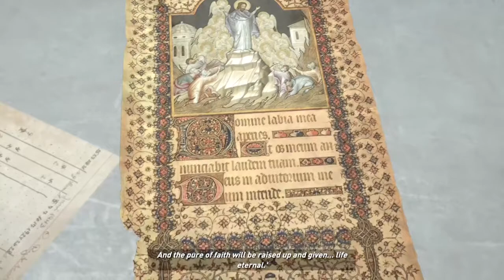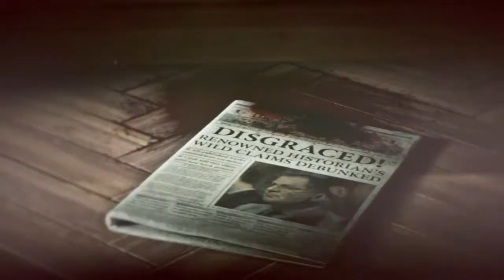🔴 🇰🇪 RISE OF THE TOMB RAIDER - PART 2